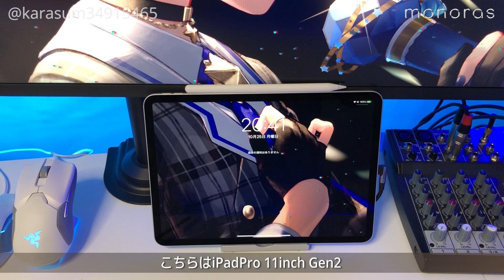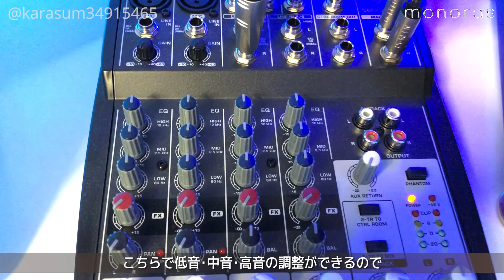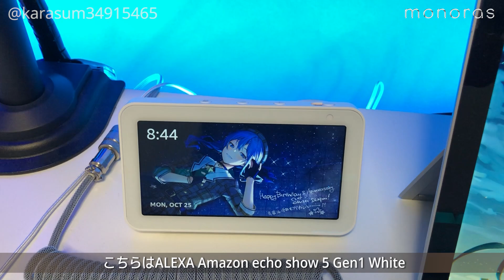部屋紹介！海外メディア絶賛L字デスクのゲーム部屋！デスクツアー,ゲーミングPC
左右対称のL字デスク！海外メディアも絶賛のシンプルイズベストの参考になるお部屋です。シンプルなデバイスの配置や空間の作り方は必見↓↓概要欄のインタビュー、お部屋詳細も是非ご覧ください
今回ご紹介するのは@karasum34915465のお部屋

‹プロフィールとお部屋情報›
【住まい】関東
【お部屋のタイプ・広さ】六畳
【お部屋のイメージ・こだわり】
海外のストリーマー風、また左右対称を心がけています。
【デスク作りで注意している事】
無駄なものは全く置かない。置きたくても我慢、我慢！
【デスクのお気に入りの場所】
Nanoleafに反射するNZXT H510E
【よくやるゲーム】 APEX
【特にお気に入りのアイテム】
・Razer Invicta
【その他デスクツアー登場のおすすめアイテム】
・FOSTEX ボリュームコントローラー
【その他デスクツアー登場の注目アイテム】

0:00 オープニング
0:20 自己紹介
1:03 キーボード,マウス周り
3:56 モニター周り
4:49 自作PC周り
5:56 音響環境
8:27 デスク周り
9:00 椅子周り
10:01 デスク下や奥の環境
11:52 その他お部屋アイテム